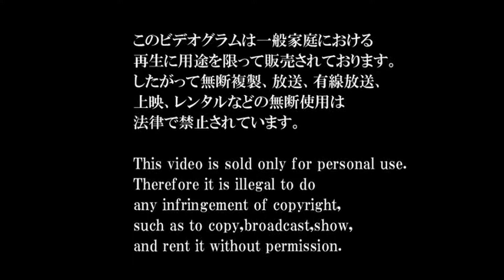Aicle (愛狂います。) - Shinzou HD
Hi, this is my first rip with 60fps, i woudl like to do it with original ISO or VOB, but have lost DVD, so quality is perfect for me (the first rip was DVD to VOB, and VOB to MP4 60fps)